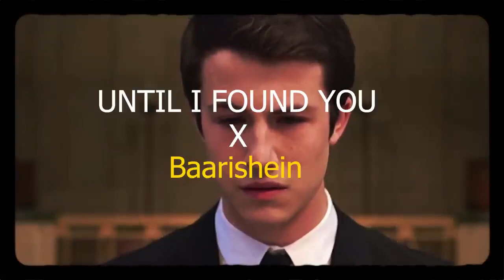The Perfect Mashup: Until Found You x Baarishein Full Version for Your Playlist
⭐️ Listen to "Until I Found You x Baarishein" Mashup
• Original Credits:

Baarishein - Anuv Jain